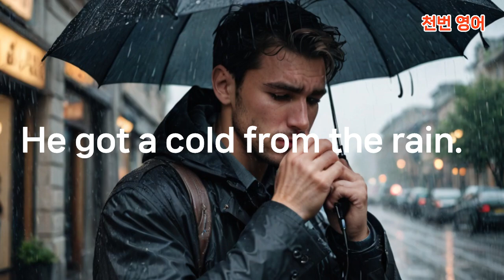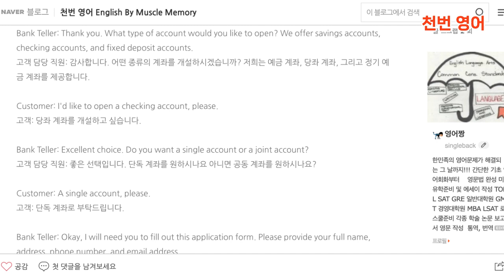반복고속 원어민이 매일 100번도 더 쓰는 "Get" 동사 필수 문장 100개!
영어에서 가장 많이 쓰이는 동사 중 하나인 "get"을 활용한 100개의 필수 문장을 배워보세요! 일상 회화에 당장 사용할 수 있는 간단하고 유용한 예문들로 영어 실력을 빠르게 향상시키세요.